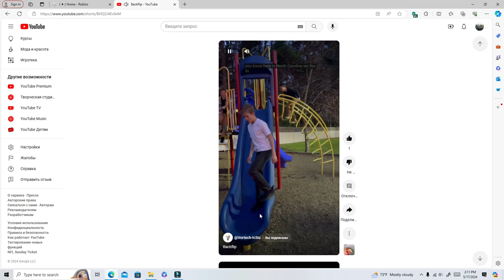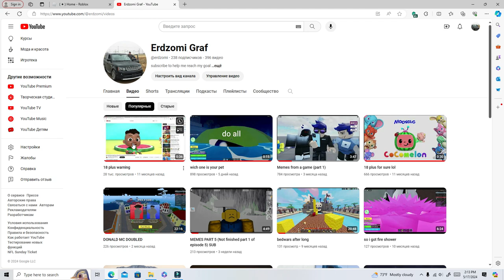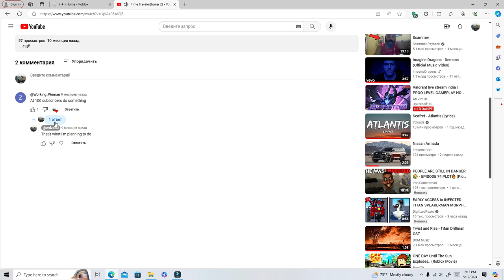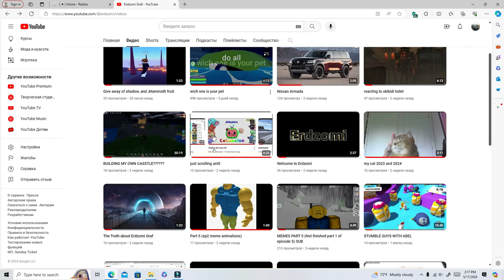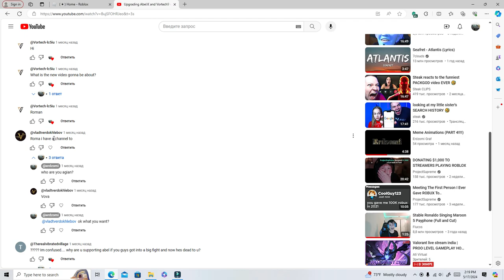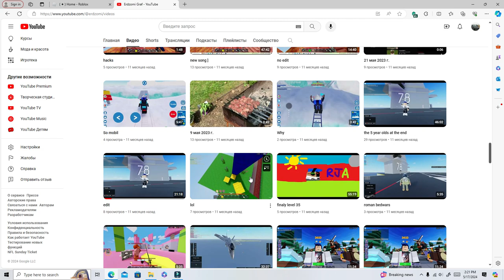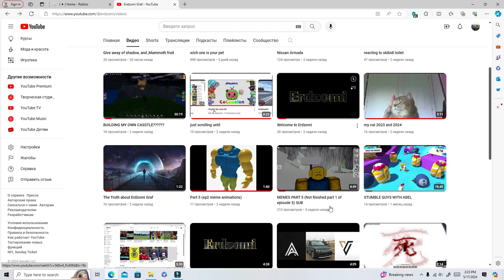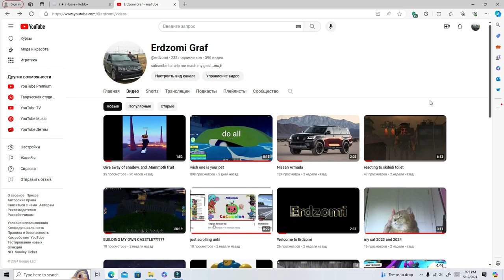come and talk with me